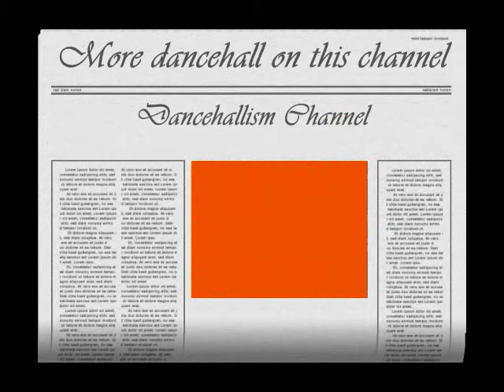NEW Vybz Kartel Feat Lisa Hype(Wine For Me)HQ